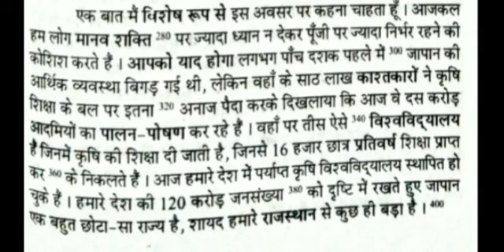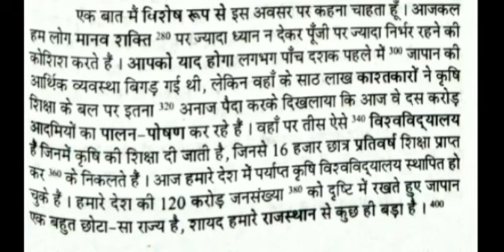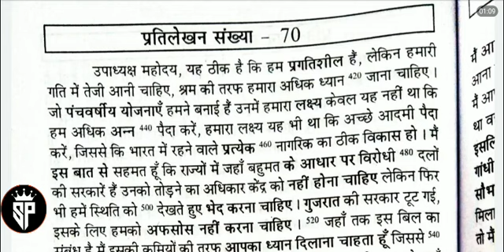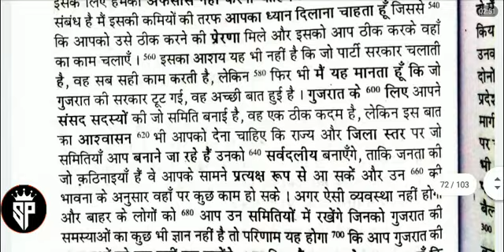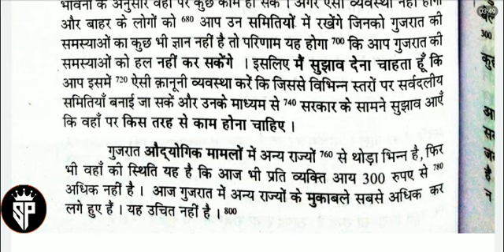100wpm Hindi dictation || Ramdhari Gupta khand 1 Exercise 69-70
Cover Exam

SSC
UPSSSC
HIGH COURT
CRPF
ssc steno
upsssc steno
crpf steno

Cover Content

Dainik Jagran
Legal Dictation
80wpm legal dictation
Steno Typing
Typing steno
Typing Steno
Steno typing
Editorial Dictation
STENO PLUS
Ramdhari Gupta
80wpm hindi dictation
Ps
85wpm hindi dictation
ps
90wpm hindi dictation
Steno with paras
90 wpm hindi dictation
95wpm hindi dictation
Steno Plus
100wpm hindi dictation
steno addiction
steno paras
80 WPM Dictation
hindi dictation
SSC Steno Dictation
70 WPM Dictation hindi steno
hindistenoclasses
80 wpm hindi dictation
steno hindi dictation 80wpm
80 wpm hindi steno dictation
80 wpm shorthand legal dictation
80 wpm shorthand dictation writing
shorthand dictation
80 wpm steno dictation
80 wpm legal dictation
80 wpm shorthand dictation
steno 80 wpm hindi steno
85 speed dictation hindi
90 wpm hindi dictation
70 wpm hindi dictation
85 wpm hindi dictation
hindi dictation
100 wpm hindi dictation
hindi dictation 80 wpm
100 wpm
hindi dictation
hindi steno dictation
hindi dictation
hindi shorthand dictation
Stenography Hindi
steno addiction
Steno plus
steno plus
steno Plus
Steno Plus
100 words per minute dictation hindi
60 wpm shorthand dictation
legal dictation 80 wpm
95 speed dictation in hindi
dictation hindi
shorthand hindi
80 wpm
steno dictation
90 wpm shorthand dictation
80 wpm shorthand legal dictation
80 wpm shorthand dictation writing
steno 80 wpm
80 wpm
hindi shorthand dictation 80 wpm in hindi
shorthand dictation